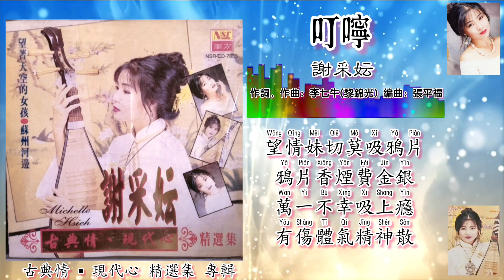叮咛-谢采妘 Michelle Hsieh 演唱（专辑重制EQ动态拼音歌词版）【古典情▪现代心 精选集】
1993年 古典情現代心 錄影專輯
1995年 古典情現代心 新歌+精選 專輯
出版公司：南方唱片機構
專輯編号：NSR CD-7035
策劃：南方機構策劃組
監製：顏華益/李永捷
製作，編曲：張平福（John Teo）
伴奏：新時代樂隊
宣傳：Jackie·志發·Amy 冠源
錄音室：Oscar (新加坡)
錄音師：Robert Neo
調音：呂寶鳴

“叮嚀”
作詞：李七牛（黎錦光）
作曲：李七牛（黎錦光）
原唱：周璇，嚴華

我的年輕郎；離家去南洋
我們倆離別；頂多不過二春光
望郎莫悲惶；不必太心傷
沿途多保重；再會之期並不久長

望情郎不要多悲哀；總要辛苦去求財
胡鬧花天無正業；等到老來苦難挨

望郎要心安；賭博不可貪
世上多少少年郎；全因賭博做人難

我的年輕妹；嬌柔又美慧
我們倆離別；兩春不到就可再會
望妹莫牽掛；細心來理家
凡是要謹慎；省儉度日別亂花

望情妹切莫吸鴉片；鴉片香煙費金銀
萬一不幸吸上癮；有傷體氣精神散

望妹要心寬；等郎在家園
郎會早日回家；早定佳期共團圓

谢采妘 古典情▪现代心（重制EQ/拼音歌词合辑）
播放列表：